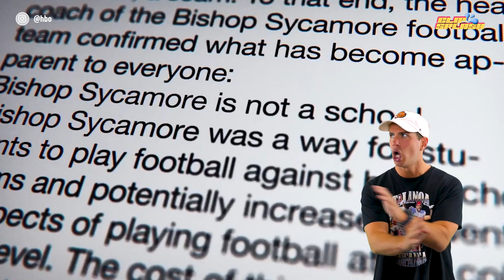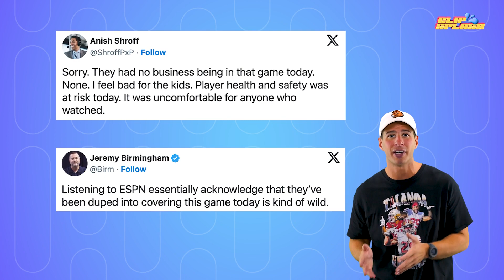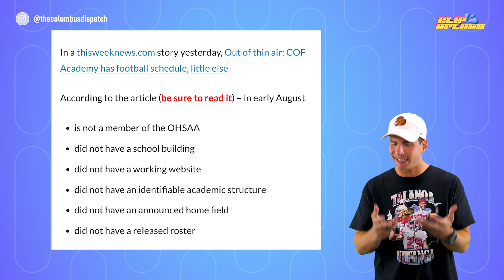What Happened To Bishop Sycamore?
On August 30th, 2021 the IMG Academy and Bishop Sycamore High School faced off on national TV. IMG dominated, winning 58-0. This lopsided victory raised questions about Bishop Sycamore and as the more social media dug, the more fraud was uncovered. Host, Riley Winn (@allRidoisWinn) breaks down everything you need to know about the Bishop Sycamore scandal in less than 5 minutes.